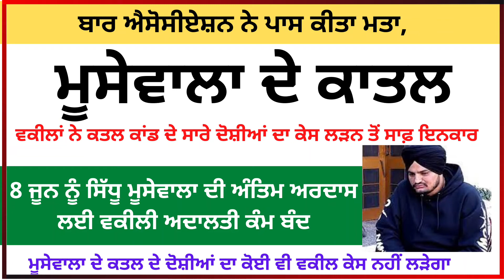Sidhu Moose Wala ਦੇ ਕਾਤਲ ਦਾ ਕੇਸ ਨਹੀਂ ਲੜਾਂਗੇ ਮਾਨਸਾ ਬਾਰ ਐਸੋਸੀਏਸ਼ਨ ਨੇ ਪਾਸ ਕੀਤਾ ਮਤਾ,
ਦੋਸਤੋ Punjab Education Hub ਚੈਨਲ ਵਿਚ ਅਸੀਂ ਮੁਲਜਮਾਂ ਅਤੇ ਪੇਂਸ਼ਨਰਸ਼ ਨਾਲ ਜੁੜੀ ਅਤੇ ਪੰਜਾਬ ਸਰਕਾਰ ਨਾਲ ਜੁੜੀ ਸਰਕਾਰੀ ਨੋਟੀਫਿਕੇਸ਼ਨ ਅਤੇ ਸਕੀਮ ਦੀ ਅਹਿਮ ਜਾਣਕਾਰੀ ਲੈ ਕ ਆਉਂਦੇ ਹਾਂ. 6ਵਾ ਪੇ ਕਮਿਸ਼ਨ ਦੇ ਨਾਲ ਨਾਲ ਅਸੀਂ ਇਸ ਚੈਨਲ ਤੇ ਸਰਕਾਰੀ ਨੌਕਰੀਆਂ ਨਾਲ ਸੰਬੰਧਿਤ ਜਾਣਕਾਰੀ ਵੀ ਆਪਣੇ Subsribers ਤਕ ਲੈ ਕ ਆਉਂਦੇ ਹਾਂ .
purani pension bahali latest news
purani pension
pension bahali
pay commission latest news punjab
beas satsang official
education hub

pay commission report
punjab 6th pay commission latest news punjab